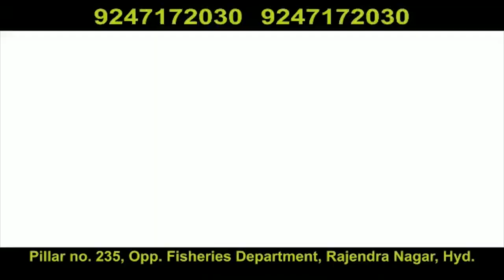MLA Kausar Mohiuddin Distributes 50 Shaadi Mubarak & Kalyana Lakshmi Scheme Cheques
kbn news#corona virus#

Honarable MLA Karwan Janab_Kausar_Mohiuddin_Sahab Distributed 50 Cheques among the beneficiaries of shadi Mubarak and Kaliyani laxmi scheme Along With M.R.O Shaikpet,
Nanal Nagr Corporator Mohammed_Naseeruddin_Sahab & active worker Aleemuddin And primary unit presidents at Sana hotel office, Under Nanal Nagar division Karwan Constituency..